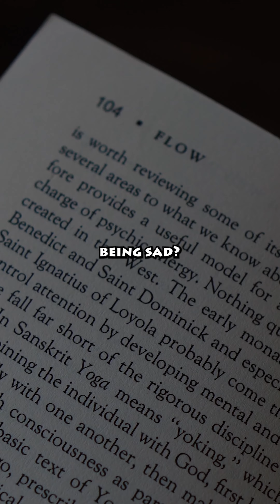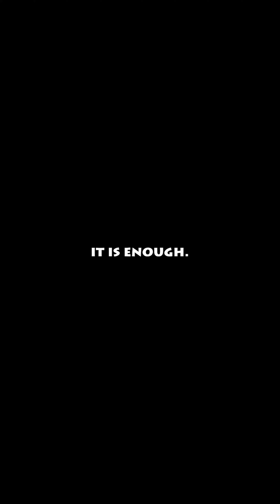something real // when your best short video isn't short enough :(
RP Athlete - code: MAXDPT

RP Diet App - Pocket Nutrition Coach
rp.app/code/MAXDPT

1-on-1 Online Coaching, Pre-made Workout Programs

find a passion, change your life, and inspire others to do the same

senior in university pursuing a Doctorate in Physical Therapy

student in the evidence-based fitness community & life :)